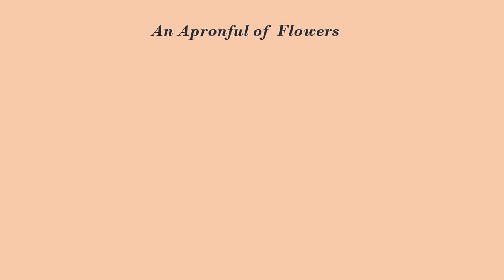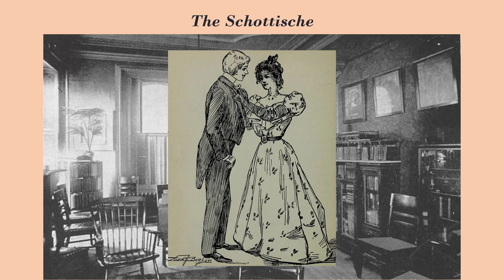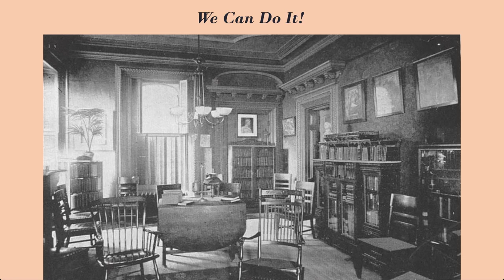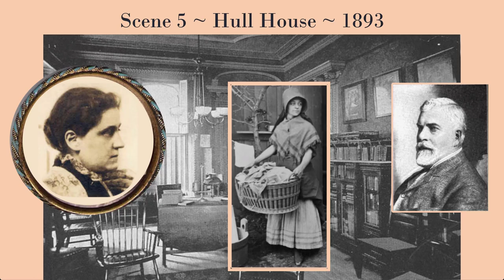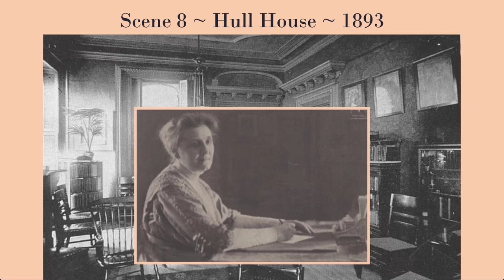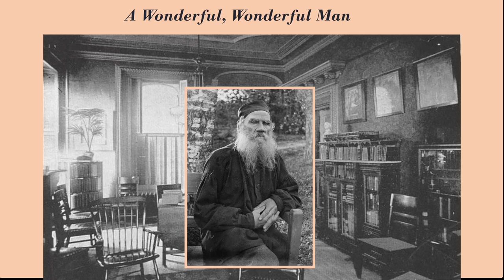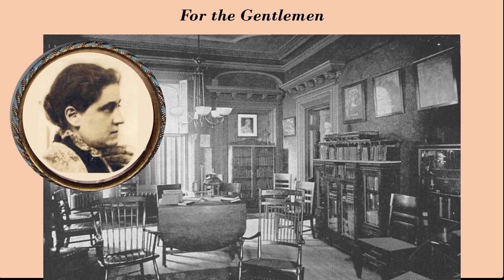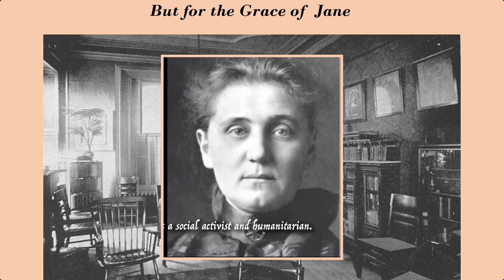Saint Jane and the Wicked Wicks - a full length audio musical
A true story from 1890’s Chicago! After a desperate young girl stumbles into Hull House late one night, her life changes forever. But is Nellie’s improbable friendship with the dedicated Jane Addams enough to save her from the constant dangers of violence, abuse and poverty?
13 scenes, 17 songs, run time 1:59 minutes

written and composed by Kristin Lems
directed by Douglas Post
produced by Carolsdatter Productions